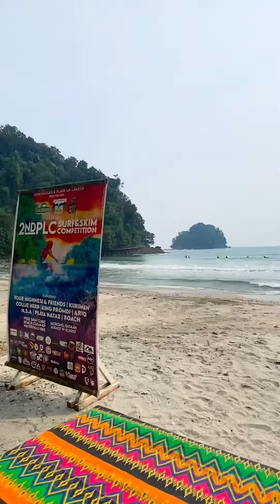PLC 2nd Surf & Skim Cup (Aug 2022) Skim Competition